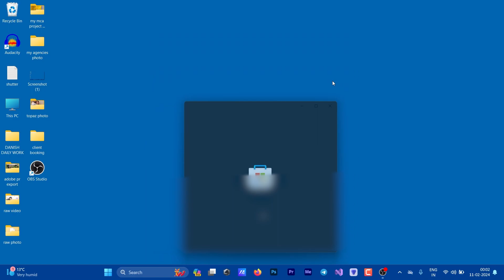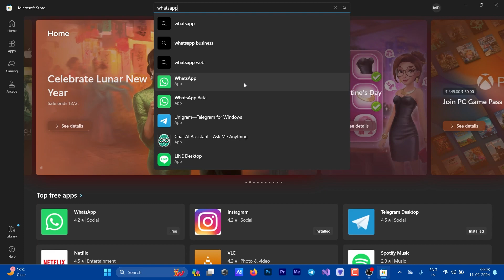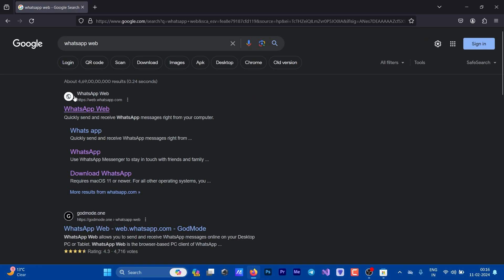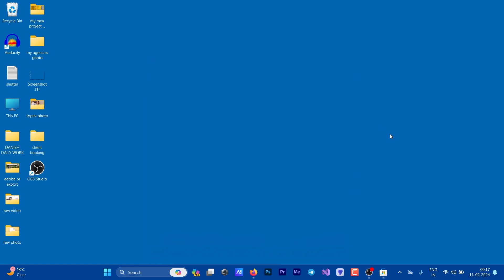Computer Me Whatsapp Kaise chalaye ya install kare ?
Hi friends aaj ki is video me maine bataya hai ki Aap apne computer ya laptop me whatsaap kaise install kr skte ha or computer me WhatsApp kaise chala sakte hai i hope ki video apko psnd aayega.

My Gear I use to make this video
50mm Lens
My Phone